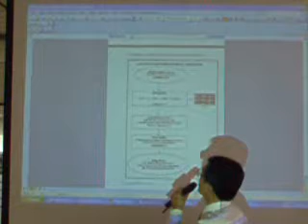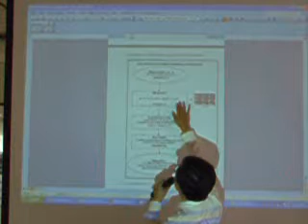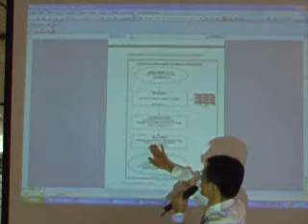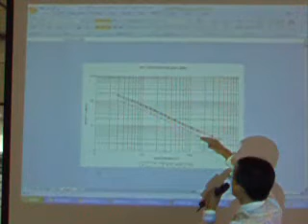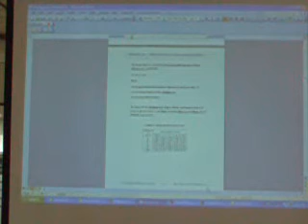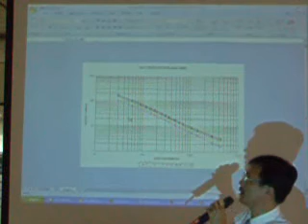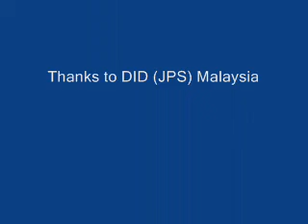Intensity-Duration-Frequency (IDF) Curve Computation in MSMA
Intensity-Duration-Frequency (IDF) Curve Computation in the Urban Stormwater Management Manual for Malaysia
(Manual Saliran Mesra Alam Malaysia) MSMA.